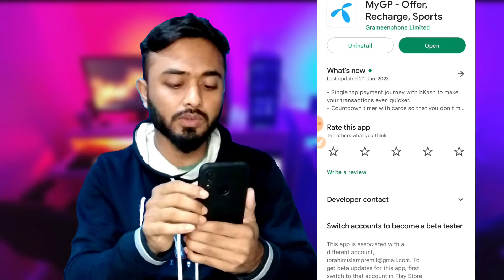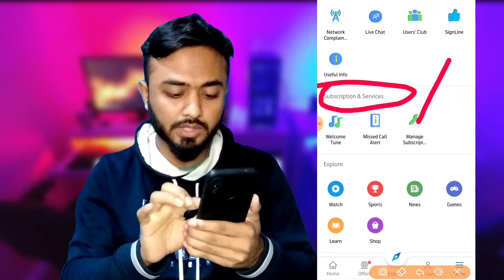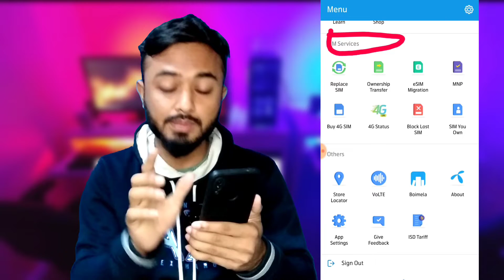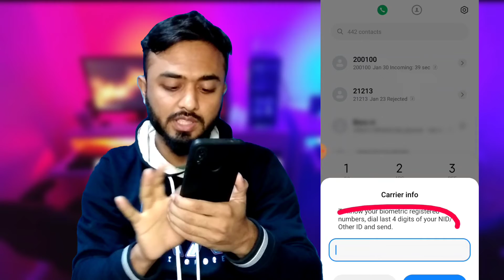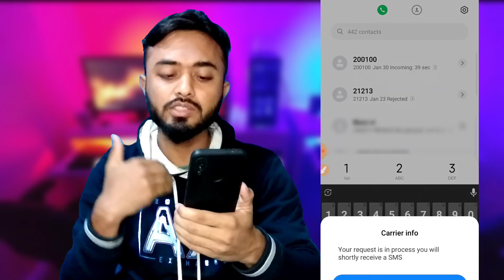Sim registration check।।১ ক্লিকে দেখুন আপনার নামে কত গুলো সিম আছে।। টাকা কেটে নেয়া সার্ভিস বন্ধ করুন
Sim registration check।।how many sim card registered in my nid।।সিম কার নামে রেজিস্ট্রেশন করা